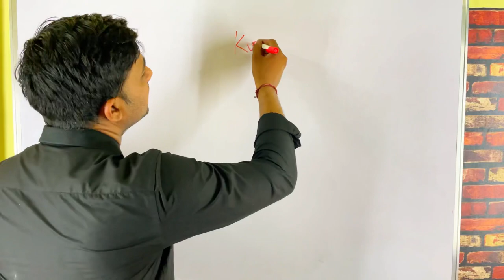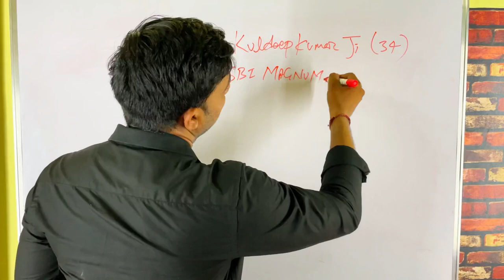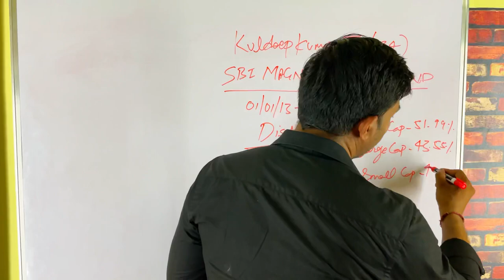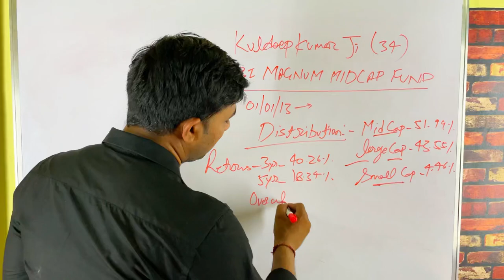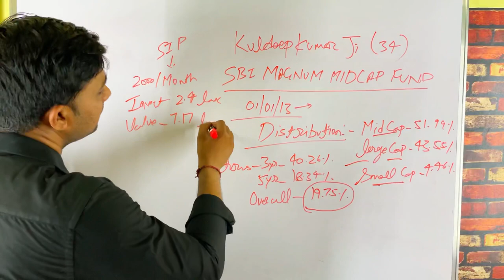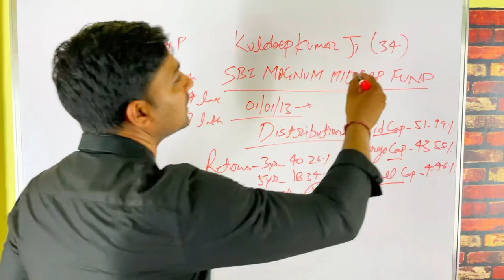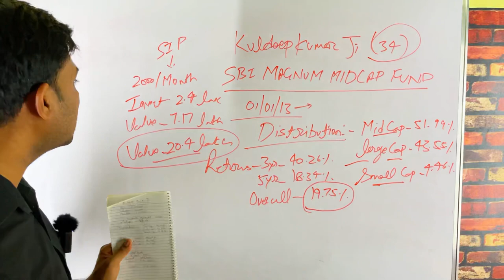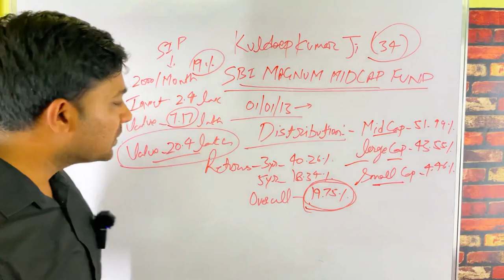sbi best sip plan 2023/sbi Magnum midcap fund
sbi Magnum mudgal fund
SBI Small Cap SIP
Investing in Small Cap Funds
SBI Mutual Funds
Long-term Investment Strategy
Wealth Creation with Small Cap Stocks
Portfolio Diversification
Small Cap Investing Tips
Growth Potential of Small Cap Funds
SIP (Systematic Investment Plan)
Mutual Funds
Investment Strategies
Financial Planning
Wealth Creation
Portfolio Diversification
Long-term Investments
Investment Tips
Risk Management
Mutual Fund Types
Fund Performance Analysis
SIP Benefits
Wealth Accumulation
Retirement Planning
Tax-saving Investments
Stock market
Investing
Mutual funds
SIP
Portfolio management
Risk management
Asset allocation
Diversification
Wealth creation
Retirement planning
Equity investments
Debt investments
Real estate investing
Tax planning
Financial planning
Investment strategies
Market volatility
Long term investments
Value investing
Fundamental analysis
SBI mutual fund
Systematic investment plan (SIP)
Investment options in SBI mutual fund
Risk and return of investing in SBI mutual funds
SBI mutual fund calculator
SBI mutual fund online investment platform
SBI mutual fund customer service and support
SIP investment with SBI mutual fund.